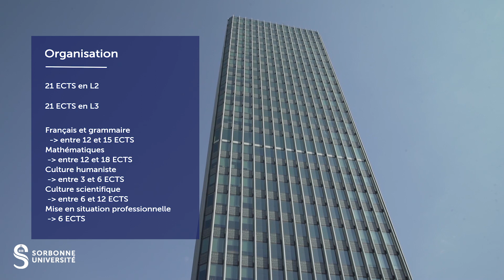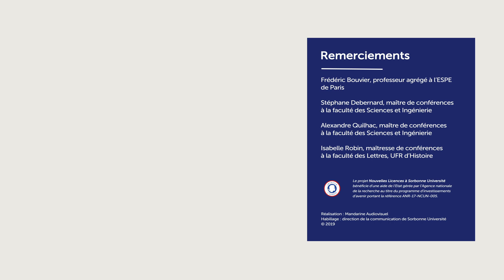📚 Mineure | Professorat des écoles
🏫 La mineure Professorat des écoles permet aux étudiantes et étudiants des facultés des Lettres et des Sciences et Ingénierie de Sorbonne Université, quelle que soit leur discipline de majeure, d’acquérir les fondamentaux en français, en mathématiques, en sciences et en humanités indispensables aux pratiques d’enseignement d’un professeur des écoles.
Cette mineure constitue également une première préparation au Concours de Recrutement de Professeurs des Écoles (CRPE).